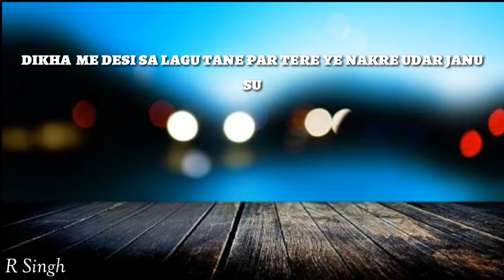| hit song status | R Singh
Karza | hit song status | R Singh